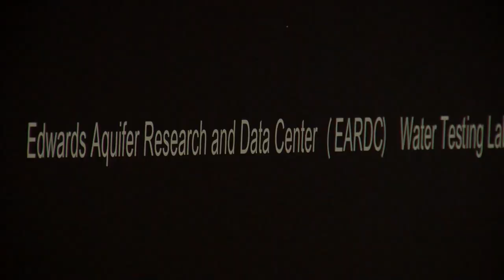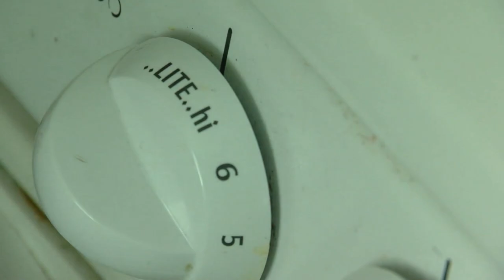Kyle secures additional water supply from San Marcos amidst Texas drought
The cities of Kyle and San Marcos agreed to a three-year deal to increase the amount of water San Marcos will share with Kyle.